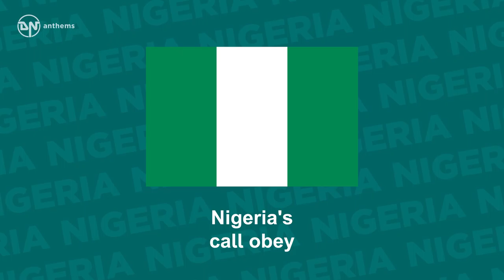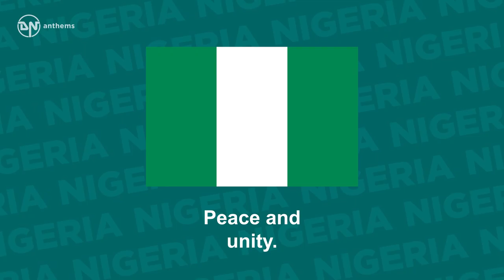National Anthem of Nigeria Arise, O Compatriots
The national anthem of the Federal Republic of Nigeria. Lyrics in English: Arise, O compatriots Nigeria's call obey to serve our fatherland with love and strength and faith. The labour of our heroes past shall never be in vain, to serve with heart and might one nation bound in freedom Peace and unity.